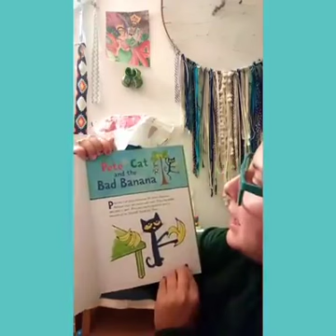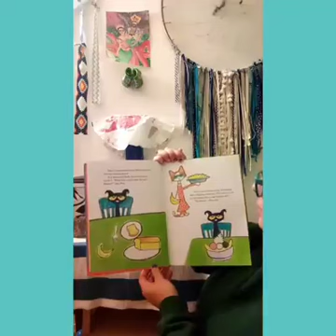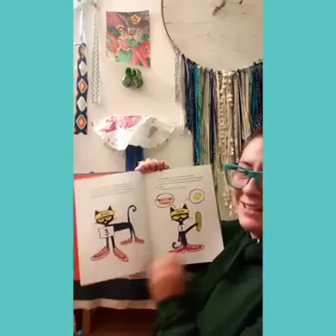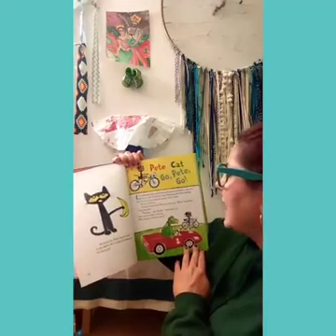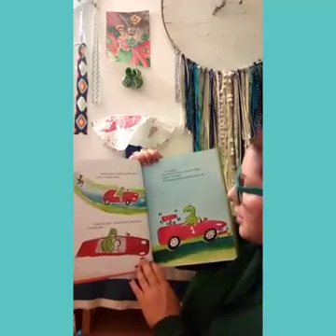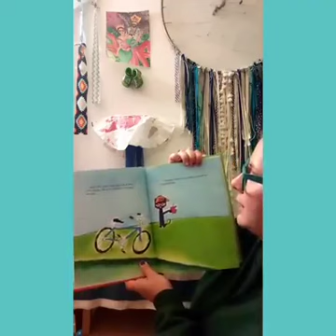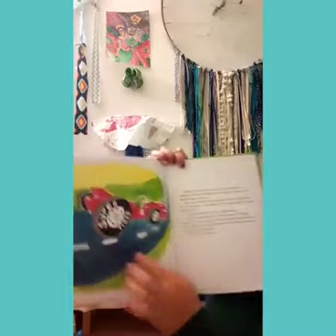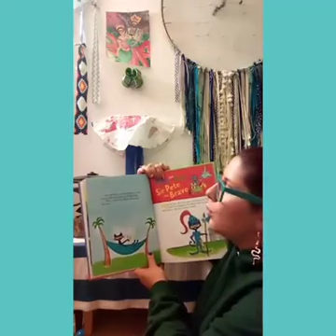Story time 1 with Miss Kendra (Pet the Cat themed)